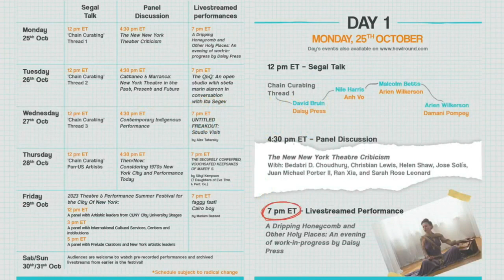FRANKY Award Celebration Recipient Sade Lythcott at PRELUDE Festival on Thursday 28 October 2021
FRANKY Award Celebration- Recipient: Sade Lythcott

11 a.m. PDT (San Francisco, UTC -7) / 2 p.m. EDT (New York, UTC -4)

PARTICIPATING ARTISTS
stefa marin alarcon and Ita Segev (New York); Mariam Bazeed (New York); Arien Wilkerson/Tnmot Aztro (New York); Team Sunshine Performance Corporation (Philadelphia PA); Natalie Greene and Michelle Talgarow from Mugwumpin (San Francisco CA); Maura García (New York); Sibyl Kempson with 7 Daughters of Eve Theatre & Perf Co. (New York); Adil Mansoor, Nicole Shero, and Paul Kruse from Hatch Arts Collective (Pittsburgh PA); Carra Martinez (Live In America @ Fusebox Festival, Austin TX); LOUD Theatre (New Orleans LA); Maelstrom Collaborative Arts (Cleveland OH); A Host of People (Detroit MI); Damani Pompey with Magnus Works (New York); Isaac Pool (New York); Daisy Press/Voice Cult (New York); Alex Tatarsky (New York); Anh Vo (New York); Kiyan Williams (New York); and Declan Zhang (New York).

CURATORS
Sivan Battat, Malcolm Betts, David Bruin, Ty Defoe, Jesse Firestone, Alessandra Gómez, Nile Harris, Miranda Haymon, Jake Hooker, David Mendizábal, Lumi Tan, Jay Wegman, and Arien Wilkerson.

Prelude 2021 is produced by Andie Lerner and Tanvi Shah. Festival web development provided by Gaurav Singh Nijjer. Digital Marketing is by Cactus Juice. The 2021 Prelude Festival is supported by the Lucille Lortel Foundation.